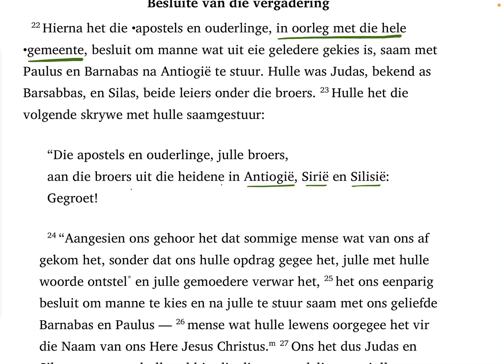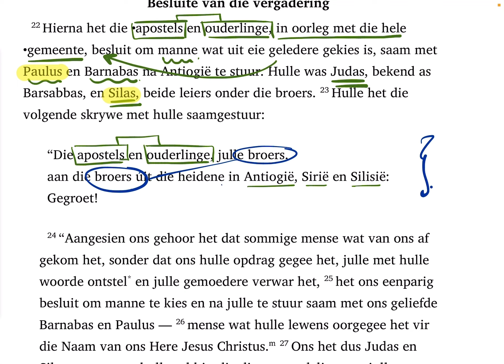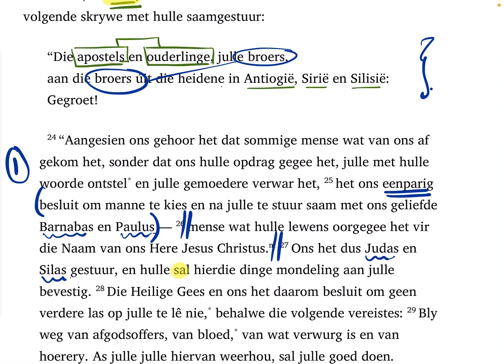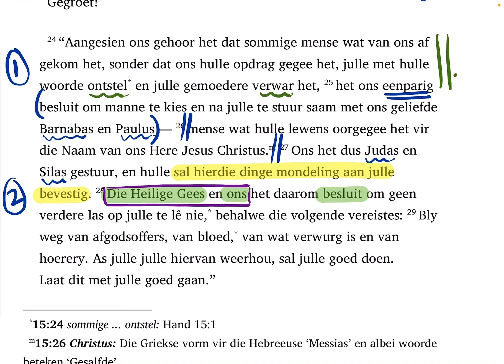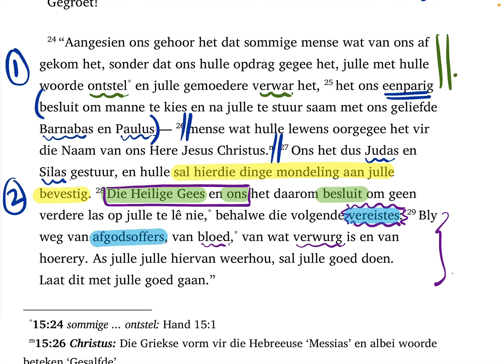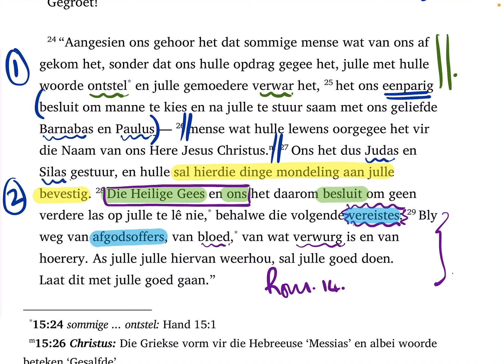Handelinge 15:22-29 (SaamLees #208)